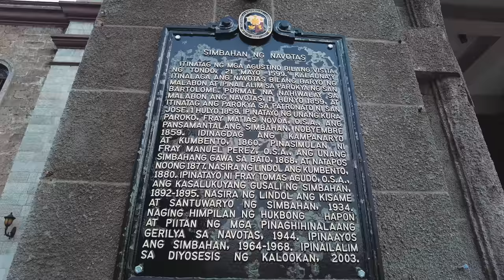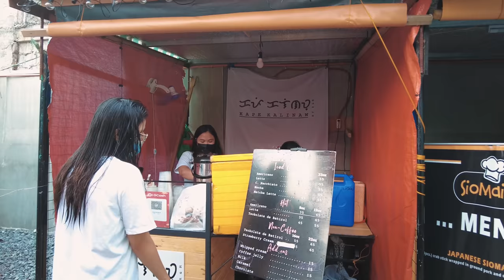Walking Somewhere in Navotas Philippines [4K]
Take a walk with me round M. Naval St in Navotas Philippines. Lots of long sidewalks, and random shops here and there. This place seemed a little more quiet than the usual places that I visit, but sometimes that's a good thing =) It's always good go somewhere you've never been, do you agree? Enjoy this Navotas Metro Manila Philippines walk, and I'll see you again soon!

- Instagram, @kryptotrekker
- Twitter, @KTrekker

Bitcoin:
bc1q7cmmc70dlmfwyuamxtqr8wl9a6equvwc0r9gey
Ethereum
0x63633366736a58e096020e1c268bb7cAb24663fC